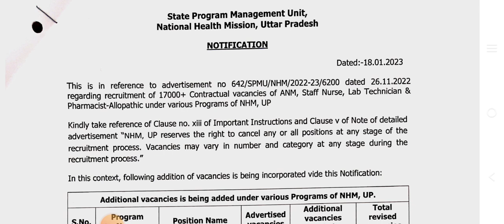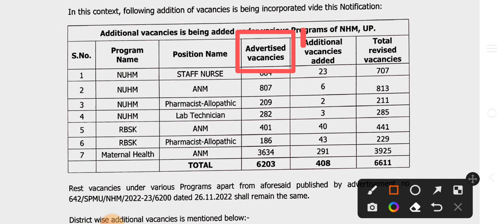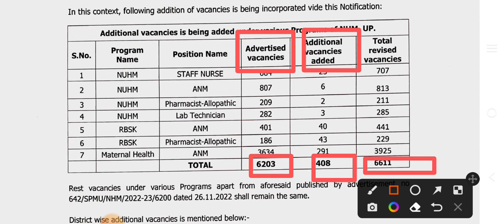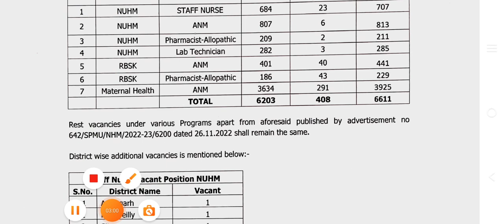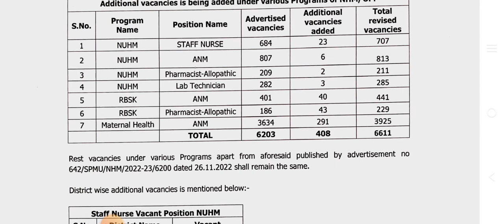pharmacist 408 vaccancy added, see Today notification, no confusion RBSK pharmacist 43 seat added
visit to website click below link